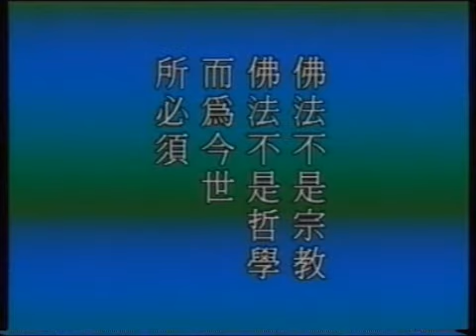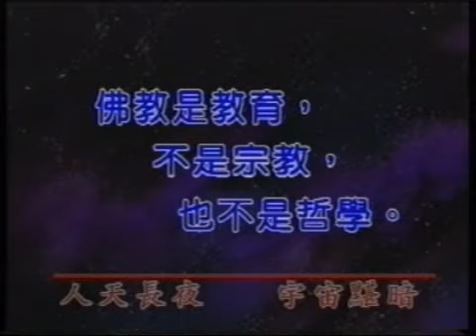Giảng Kinh Hoa Nghiêm Tập 51: Thắng Tấn Quả Hạnh (PS Tịnh Không)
Trích lục KINH HOA NGHIÊM
Giảng tại Hội Phật giáo Cư Sĩ LÂM Tân Gia Ba 1998
Chuyển ngữ: Pháp sư Minh Nhẫn
Xem đầy đủ tại: